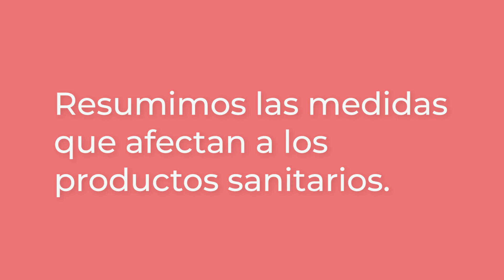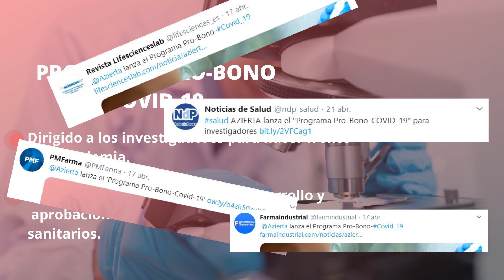Resumen del mes de abril en Azierta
🔴  En Azierta, apostamos por la cercanía, la personalización y la comunicación con el cliente a todos los niveles: gracias a nuestro chat a tiempo real, puedes contactar con nosotros, pedir asesoría o acceder a nuestros servicios de manera completamente online e inmediata obteniendo nuestros servicios desde cualquier dispositivo y cualquier lugar del mundo.
Deja que la tecnología facilite tu trabajo y… ¡consúltanos! estamos aquí para hacer que tu proyecto sea posible con todas las garantías cubiertas por nuestra amplia gama de expertos.

🧐 Si quieres saber más sobre nosotros, nos dudes en pinchar este enlace